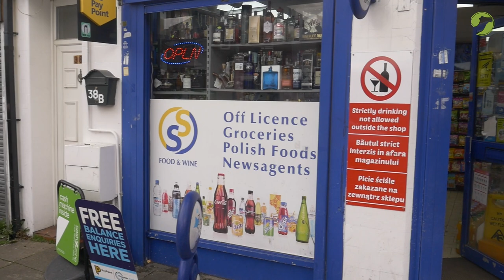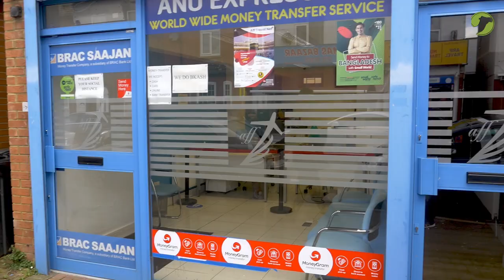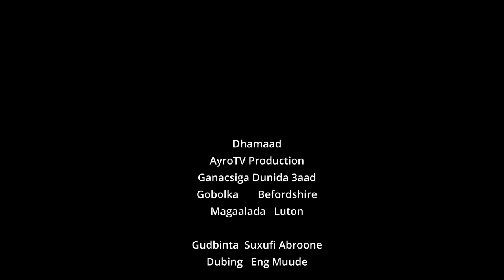Waa Sidee Ganacsiga Dunida 3-aad Ee Ka Jira Wadamada Reer Galbeedka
Barnaamijka maanta waaynu ku soo qaadan Ganacsiga bulshooyinka ka soo jeeda Dunida 3-aad ee ka jira wadamada reer Galbeedka

Presented ayrotv.

Waxaa idiin soo tabinaya
Eng Mohaabi Abdulahi
Suxufi Faisal Abroone